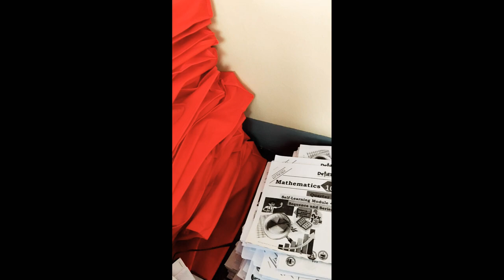Distribution of Learning Packets (Vlog #06)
This content is about the distribution of learning packets of Nagpayong High School.The learning packets are the materials to be used in new normal education.